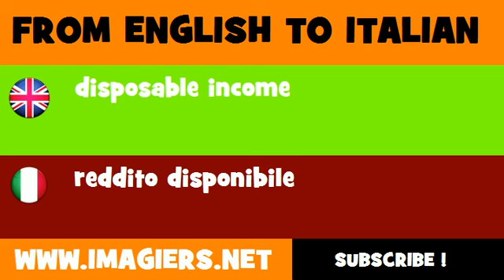FROM ENGLISH TO ITALIAN = disposable income